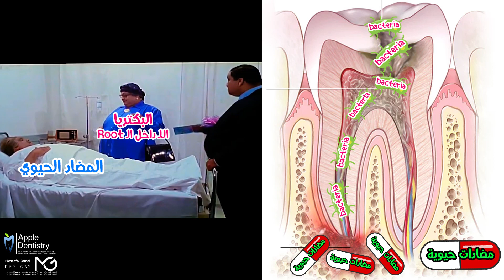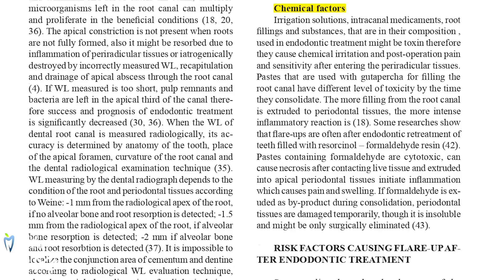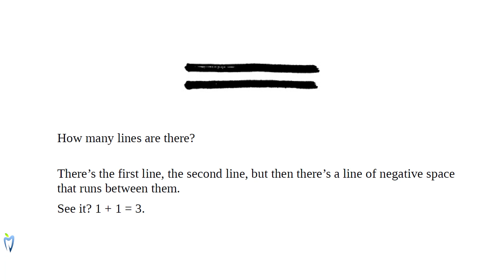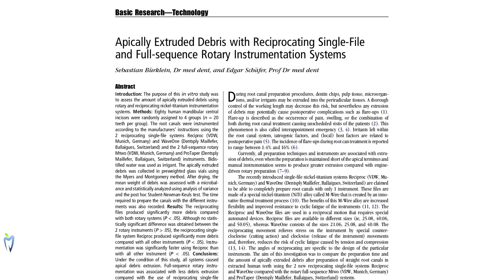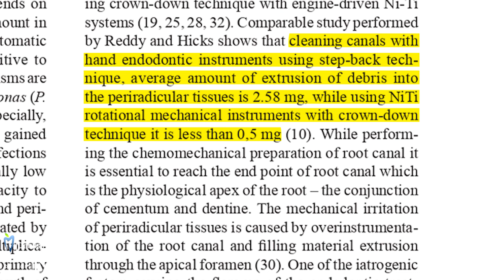Endodontic Abscess | Endodontic Flare Up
لينك الكورس
كود الخصم APPLE3
انضم لينا على الـ telegram
ليه كل ما تيجى تعمل obturation تلاقى الـ Gutta Percha معديه الـ Apex و ازاى تحل مشكله Gp extrusion
الحساب الشخصي علي الفيس بوك :
دكتور مصطفى جمال